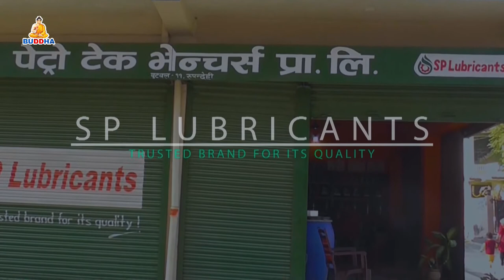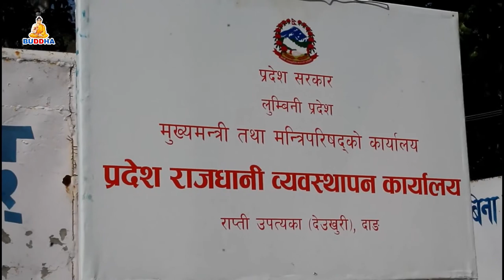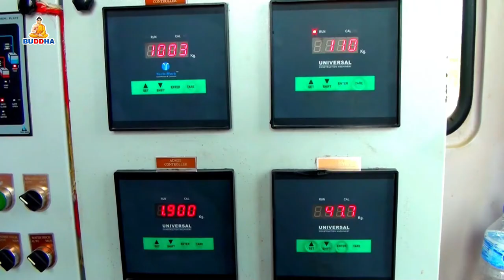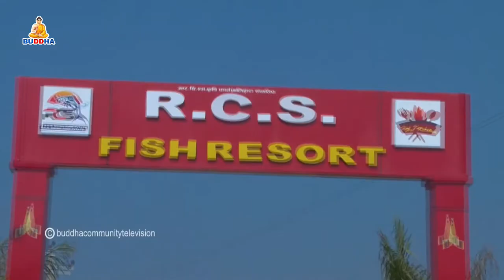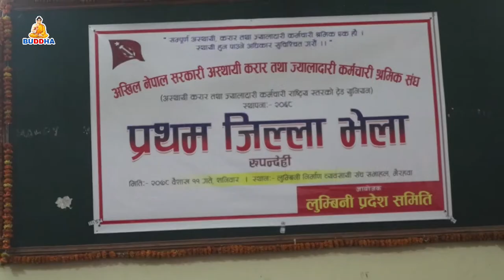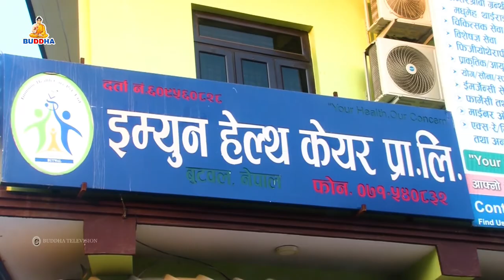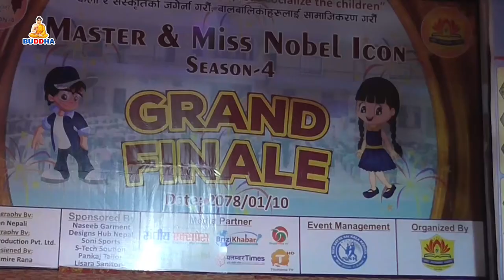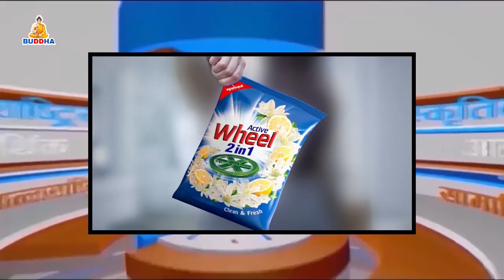बुद्ध समाचार//Buddha Samachar//२०७८//०१//११